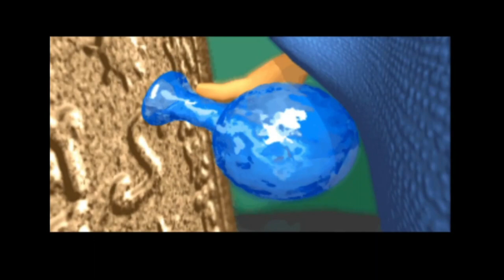Little Big Adventure Reboot devs Reveal Juicy info about their New Game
Little Big Adventure is Back and the developers of the new game of the series gave some really interesting bits of information regarding what we should be expecting regarding the reboot of the franchise. I've combined everything that was revealed into today's video!